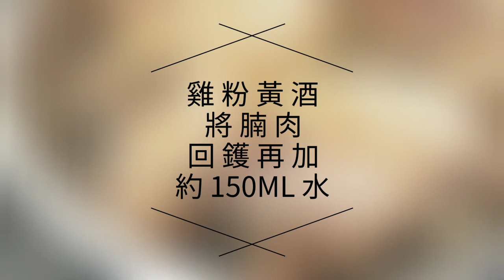沒有甜酸，只帶甘苦同辣味的餸菜 😆😆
蝦米辣椒油腩肉炒涼瓜

材料：

腩肉 150克
涼瓜 250克
蝦米辣椒油 1 茶匙
蒜頭 少許
乾蔥 少許
薑 2-4 片
糖 1 茶匙
雞粉 1 茶匙
生粉 少許
麻油 少許
黃酒 少許

做法 :

將涼瓜清洗後去核切條 , 腩肉切片後用少少雞粉 , 糖 , 麻油 , 生粉醃 15 分鐘 .

將腩肉用少少蒜頭 , 乾蔥煎香至半熟上碟 , 再起鑊爆香蒜頭 , 乾蔥 , 薑片爆炒淙瓜 , 加少少糖 , 蝦米辣椒油 , 雞粉 , 黃酒兜炒 , 再將腩肉回鑊 , 加約 150ml 水 , 蓋好焗煮約 1 分鐘 , 少少麻油 , 生粉水埋芡 , 完成 .